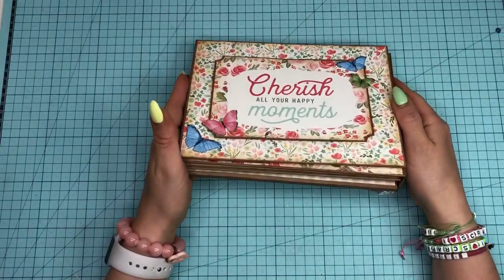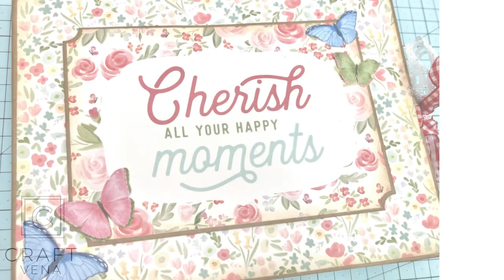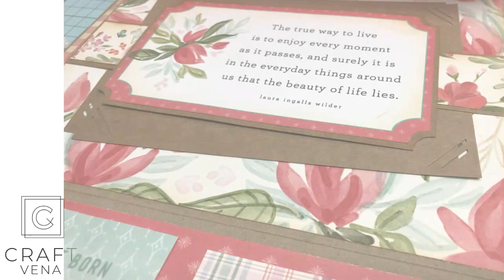Trifold album z kolekcji Carta Bella "Farm House", CRAFTVENA DT TV, Scrapkate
Jak zobaczyłam tą kolekcję to od razu pomyślałam o albumie dla mojej mamy :) Jest to w zasadzie folder na zdjęcia, trifold, który pomieści sporo zdjęć w rozmiarze 10 x 15. Kolekcja jest kolorowa i przepiękna. Faktura papieru sprawia, prace prezentują się wyjątkowo. Musicie zajrzeć do sklepu i wybrać jedną dla siebie :) A tę konkretną kolekcję znajdziecie pod linkiem

pozdrawiam

Kasia